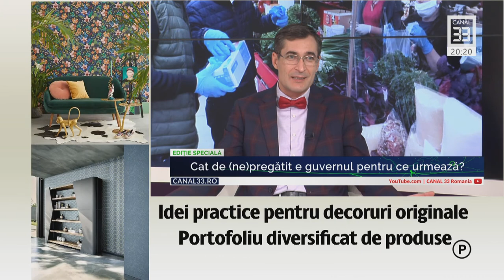Cât de (ne)pregătit e guvernul pentru ce urmează?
EDIŢIE SPECIALĂ în direct la Canal 33
cu Alexandru Răducanu şi Marian Boangăr, antreprenor